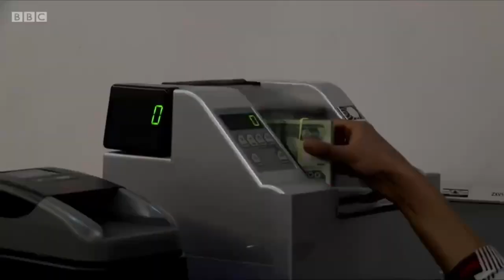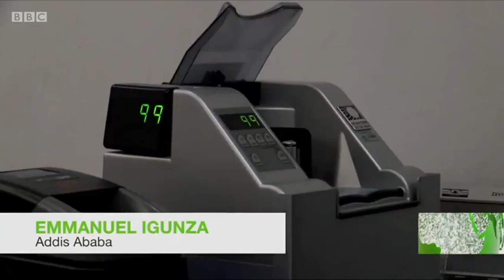OMN Itoophiyaan Maallaqa biyya alaa kan karaa seeraan alaa kuufame doolaaraa Miiliyoona 20 uggurte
* Itoophiyaan Maallaqa biyya alaa kan karaa seeraan alaa kuufame  doolaaraa Miiliyoona 20 ugguruu beeksifte